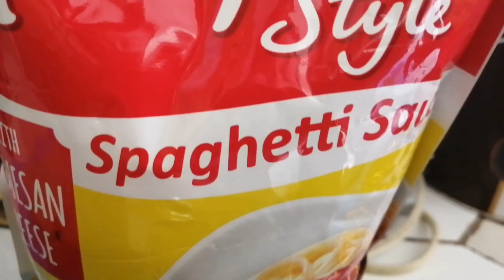Lutong Jolly Spaghetti. Pabida ang Sarap!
Grabe ang sarap! Sa una kinakabahan akong lutuin  ito kasi first time ko at bumili lang tlga ako sa Jolibee kapag gusto ko makatikim ng spaghetti.